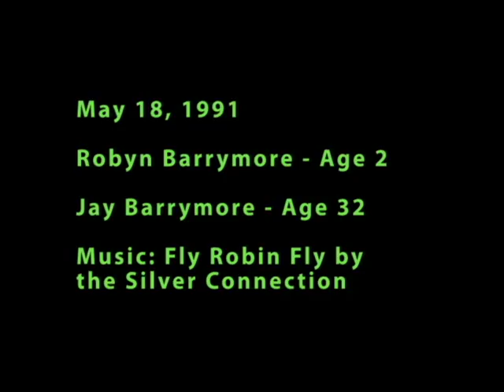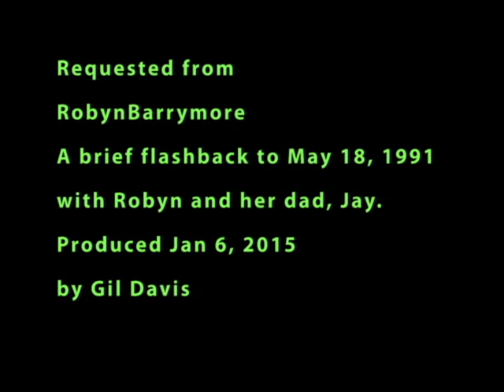Robyn Barrymore in 1991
Age 2. Jay Barrymore, her dad, age 32, and Gil Davis appears by voice and a brief appearance of his hand trying to give Robyn a high five!  Cute video.  Background music: Silver Connection, "Fly Robin Fly." Brief appearances by Melinda (mom), Vernon (brother), and Krystal (sister).